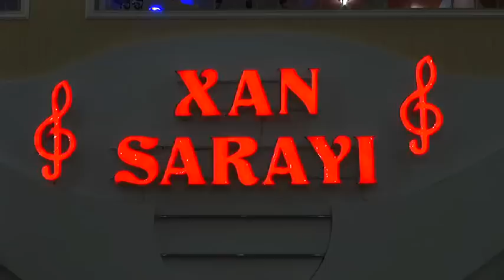Oqtay Huseynov Babek mugam Sovqinin kicik toyu